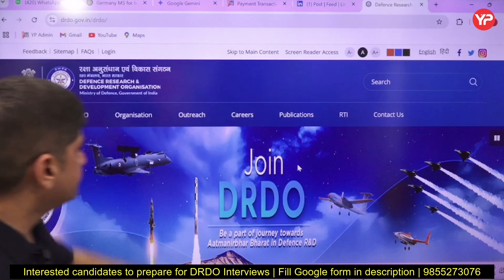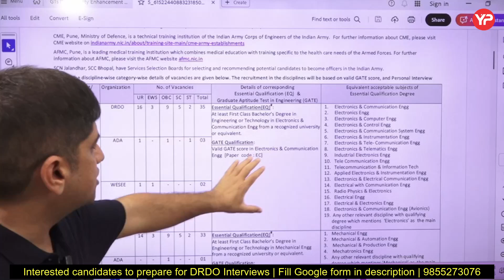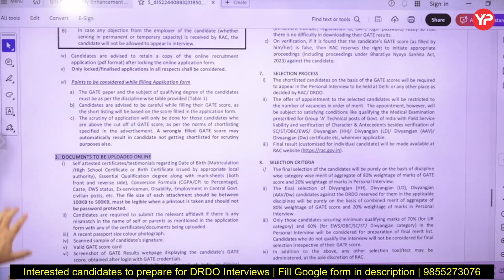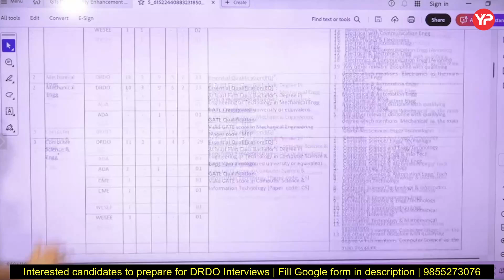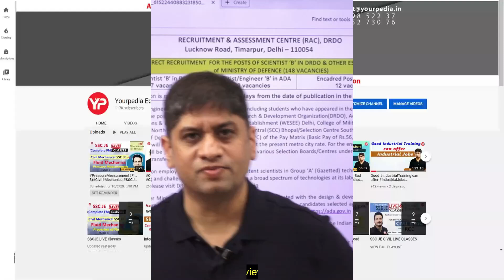127 Vacancies DRDO Scientist B through GATE | 35 Age limit recruitment notification 2025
127 Vacancies DRDO Scientist B through GATE | 35 Age limit recruitment notification 2025